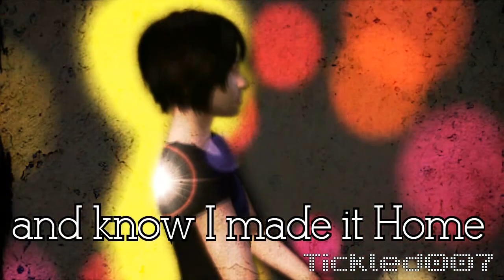MEP COLLECTION 1 *Sims Parts* [Tickled007]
YAY, so YAY xDD

okay that was retarded.. soo yeaaa. this is all the sims mep parts i've done (as of now). The reason why I did this.. is becauuuseee I just realized I already have 100+ videos uploaded. HAHAHA. so I have to delete the MEP parts I uploaded seperately. :3

Parts:
1. Can't hold on part 9 - Sheddingfakesmilesx [Full MEP removed from youtube]
5. What Makes you Beautiful part 8 - PerfectGeekyPicture [Full MEP removed from youtube]
6. Peacock part 14 - katieyerfdog980 [Cancelled.. I think]
7. Painting Flowers Part 8 - purpledotproductionz [Cancelled]